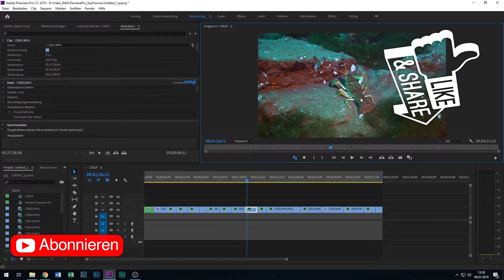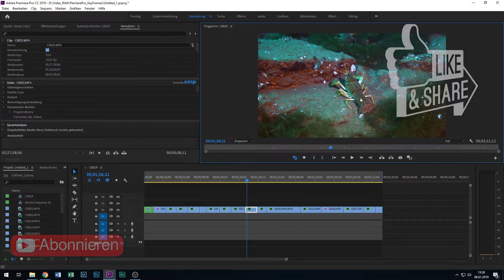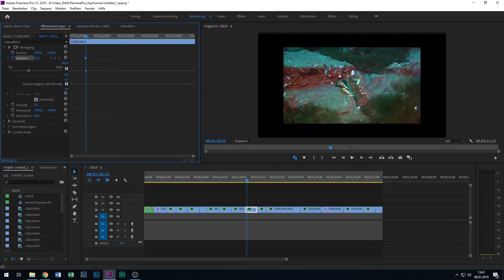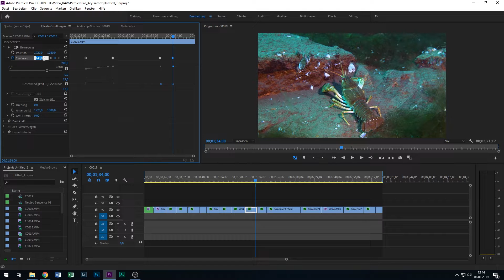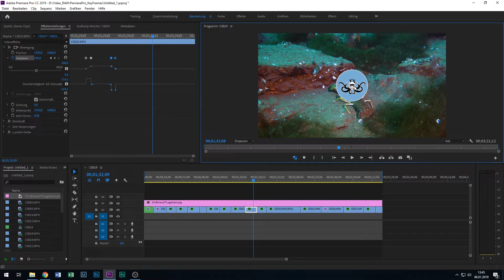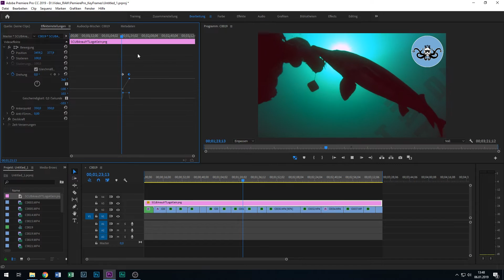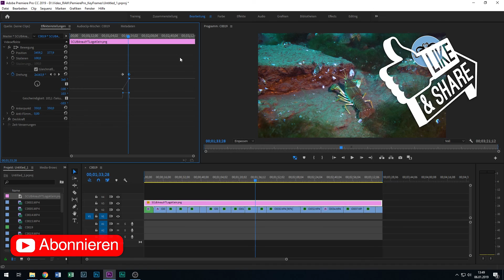Adobe PREMIERE PRO CC | Keyframes | Skalieren, Rotieren & Positionieren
Adobe PREMIERE PRO CC | Keyframes ! In diesem Video möchte ich Euch zeigen, wie Ihr mithilfe von Keyframes eure Videos / Bilder Skalieren, Rotieren & Positionieren könnt!